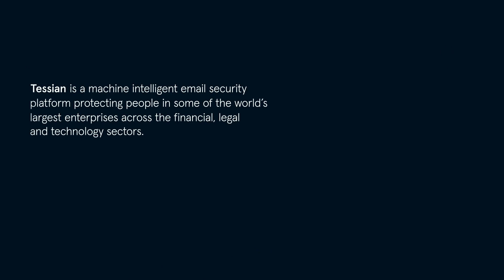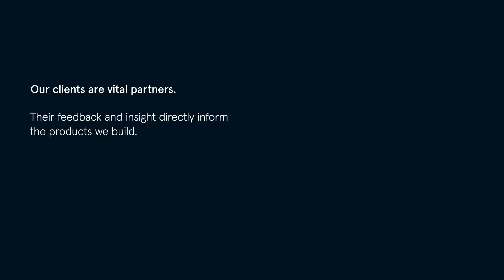Defender Launch Party | Tessian Events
In September 2018 we launched Tessian Defender. Tessian Defender automatically prevents advanced impersonation-based spear phishing attacks. Tessian Defender uses stateful machine learning models to analyze historical email data and understand relationship context, which enables it to detect the impersonation of both internal and external parties.

We hosted the Defender Launch Party to celebrate this milestone and were joined by Tessian customers. A special thanks to Tessian customer Graham Thomson, Chief Information Security Officer at Irwin Mitchell for being the guest speaker for the evening.